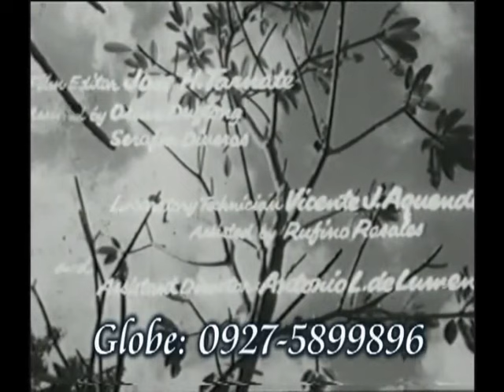Ang Pangrap Ko'y Ikaw (part 1) - Susan Roces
Susan Roces and Eddie Gutierrez